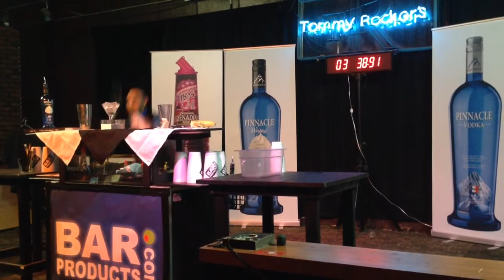Santiago Gomez - Blue Blazer 2013 @ Tommy Rockers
Blue Blazer, the Competition where Flair Meets Mixology with a Intro of Jerry Thomas, The father of Mixology ;)